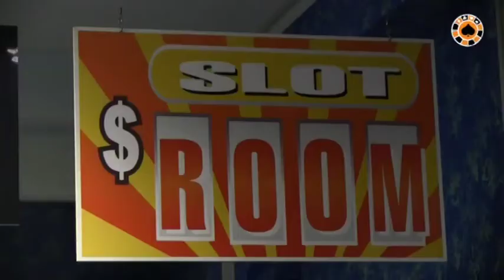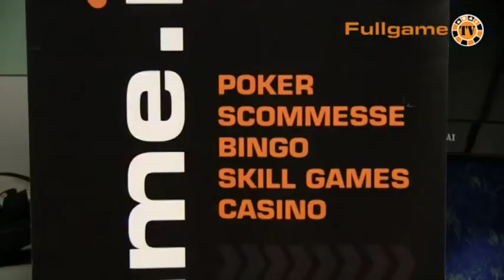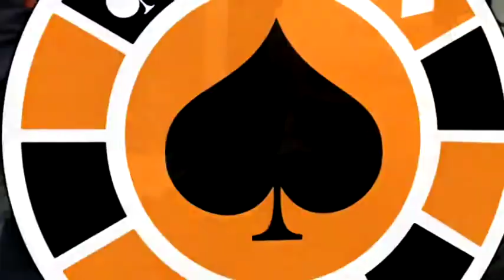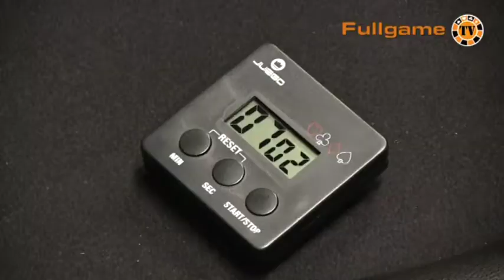Torneo FullGame Point Carosino (TA)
Torneo FullGame Point - Blu Bar - Carosino (TA)